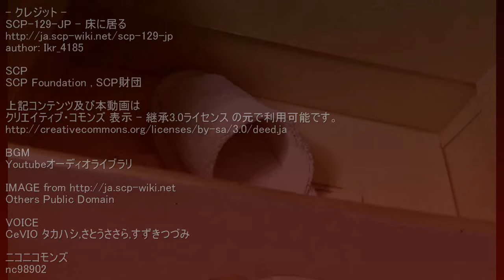SCP財団機密データ:SCP-129-JP - 床に居る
説明: SCP-129-JPは、SCP-129-JP-1の裏面の付着物を視認、若しくは触知する事で発生する認識災害です。SCP-129-JP-1はSCP-129-JPを引き起こす付着物を伴う履物で、付着物は裏面に張り付いていています。付着物を剥がす試みは、付着物が異常性を発揮する最少単位が不明であり、損壊によって収容を更に困難にする可能性がある為行われていません。最初に発見されたSCP-129-JP-1aは、収容サイト-81██で使用されていたスリッパです。SCP-129-JP-1aは、収容サイト-81██で発生した事案[削除済み]の後、特性が判明し、回収され現在の特別収容プロトコルが制定されました。